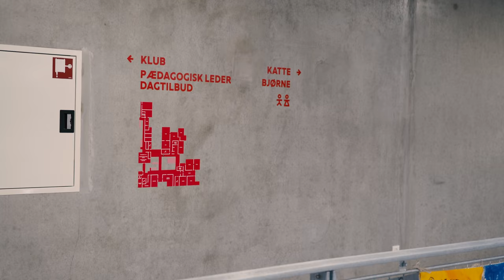Arkitekter kan tænke i proces - det har kommunerne brug for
Arkitekter er vant til at tænke procesorienteret og arbejde med projekter. Netop de kvalifikationer er noget, som efterspørges i kommunerne, fortæller Henrik Rudfeld, der er arkitekt og chefkonsulent ved Aarhus Kommune.